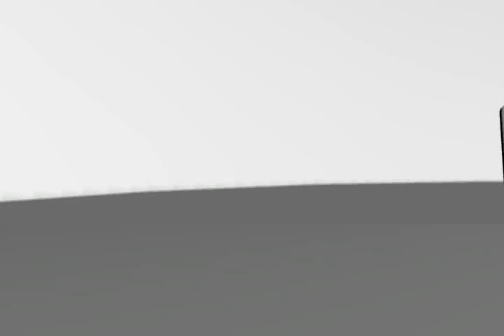Animación 3d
Cortina de inicio para videos en la sección mascotas de supermercados lider,con el encargo de poner enfasis en el uptrade